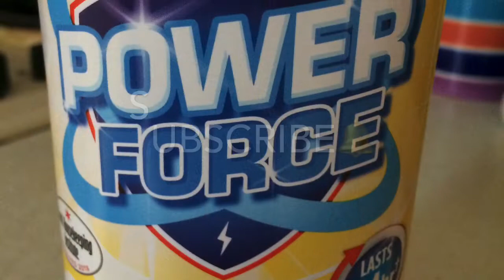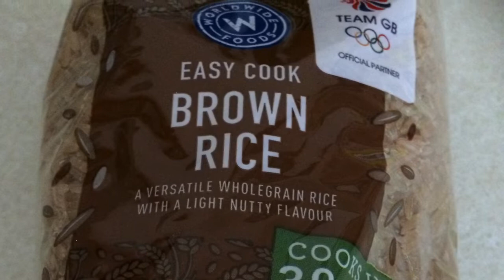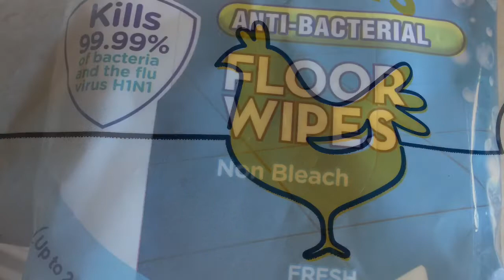Wonky?Are they Really Wonky?😁/ALDI/LATE UPLOAD 2020/Sam Bakeer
Have you Tried or wonder Why is it called WoNky?and are they really Wonky?or what's actually wrong with them?
And are  Cheap Stuff From Aldi Really Good?,Compare to the Branded One?
WatCh This!!!

Cheers guys
thanks and Be SaFe 😘❤😷